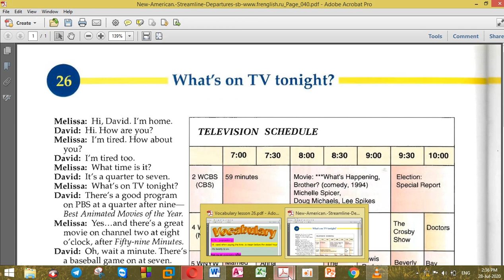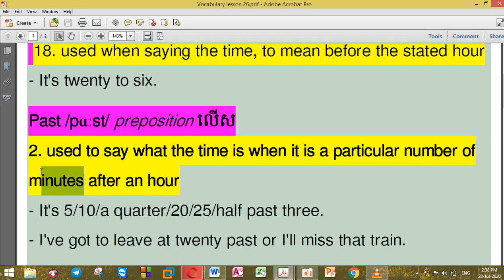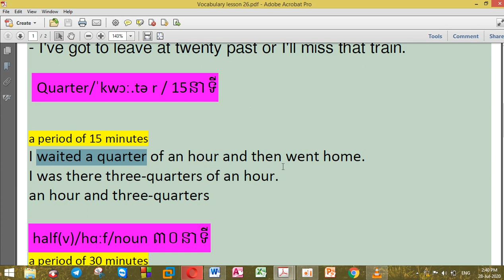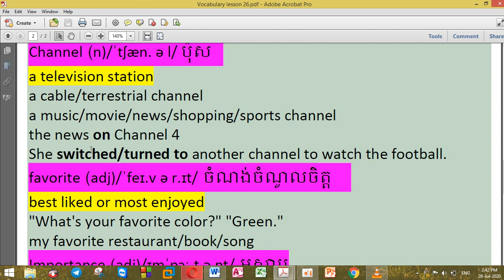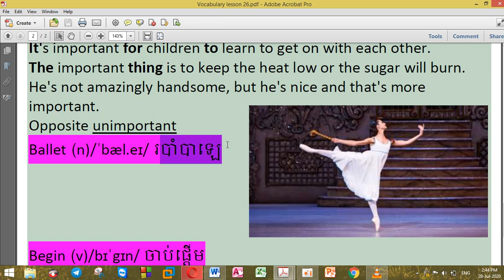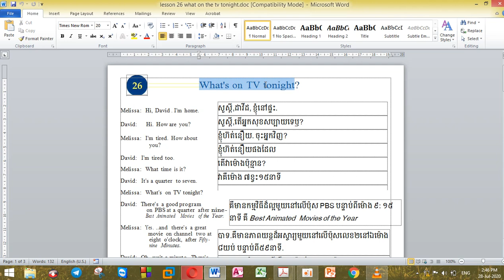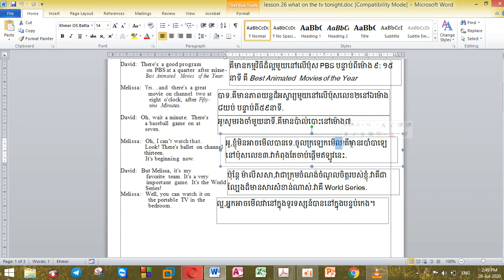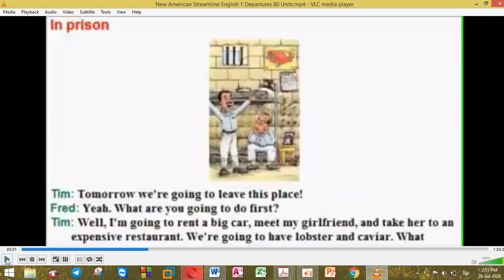lesson 26 what's on the TV tonight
Good evening every one!I am fine.And how are you?.today I want to show you all about lesson 26 what's on the TV tonight.Please spend some time to watch this video a few minute.
Good luck